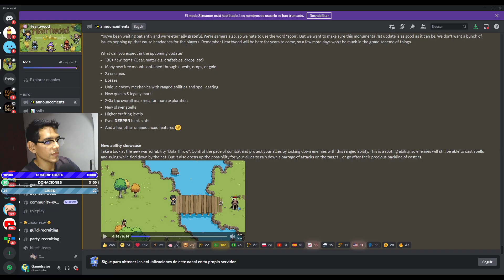NUEVO PODER | Heartwood online | PROXIMA ACTUALIZACION